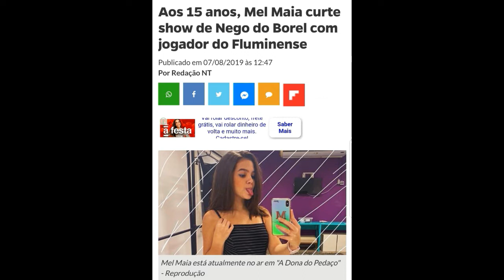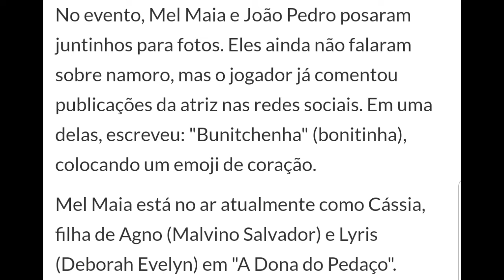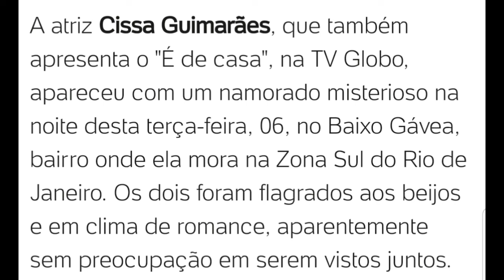Filhos de Luana vao conhecer a Anitta/Mel Maia namorando?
Oie! Meu nome e Debora e eu moro na Irlanda desde 2009.
Eu criei este canal para mostrar um pouco de como e morar fora do Brasil, tirar as duvidas, conversar sobre series, livros, polemicas e etc.
Eu quero que este canal seja uma forma de conversa e de ajuda.